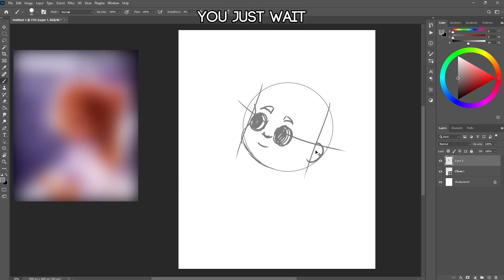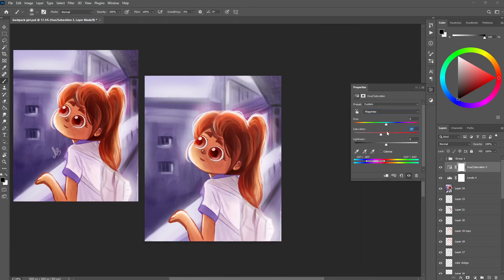Let's Draw Backpack Girl digitalart illustration tutorial girl |Loonar Sky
guys I drew this cute girl and hope this video can help you guys!!❤️